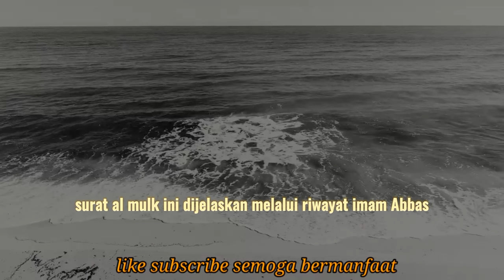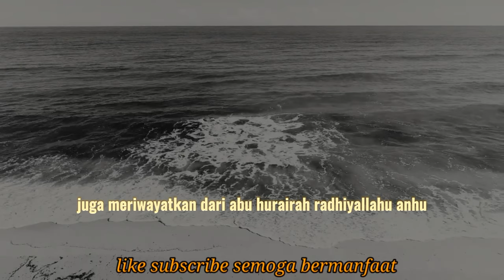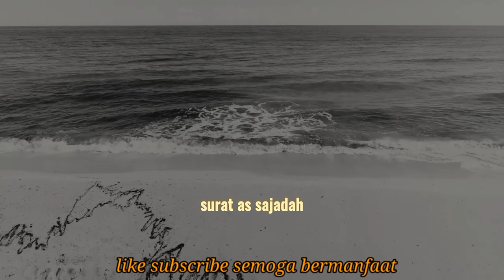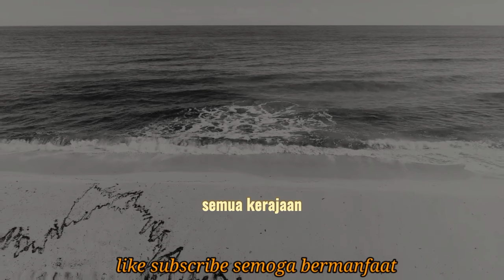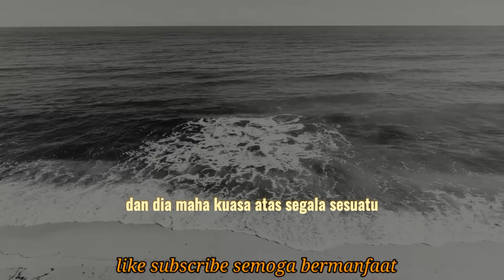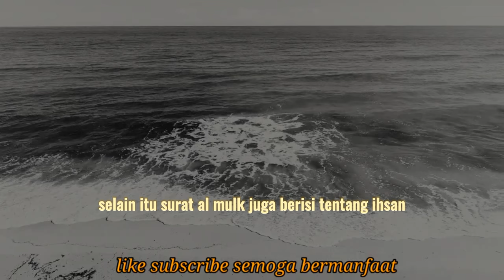keutamaan membaca surat Al Mulk !